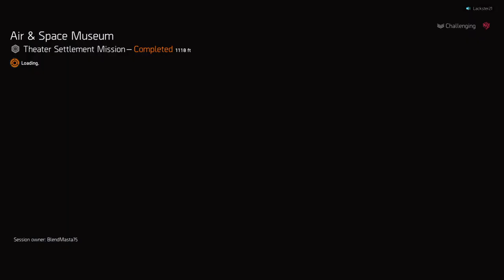Tom Clancy's The Division® 2_20211223231417